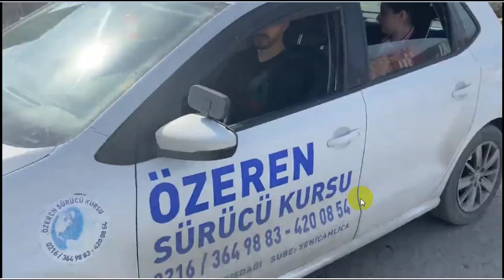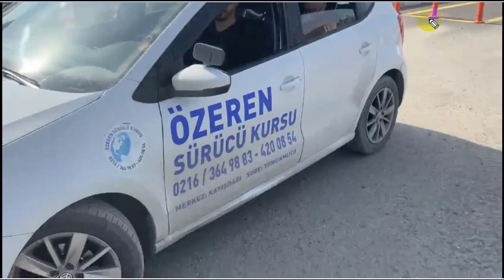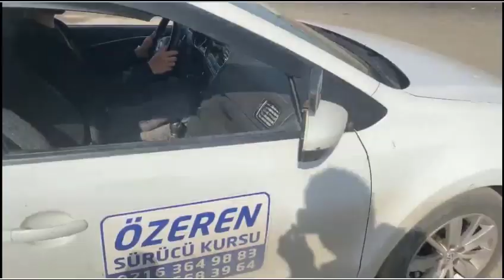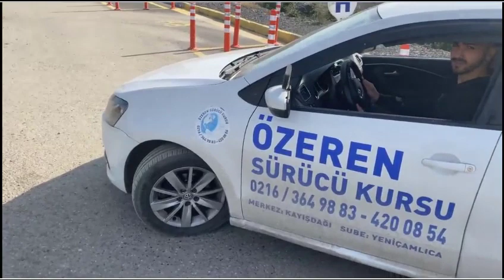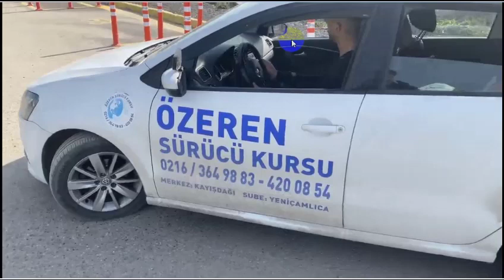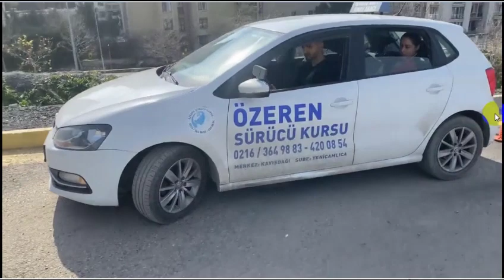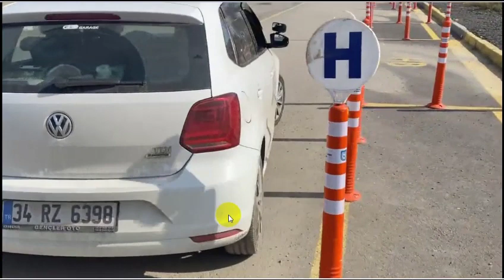Manuel Vites PARALEL PARK ( H ) DUBASI PARKI